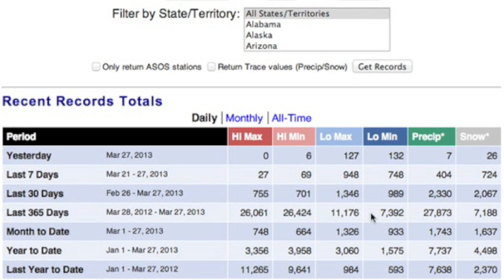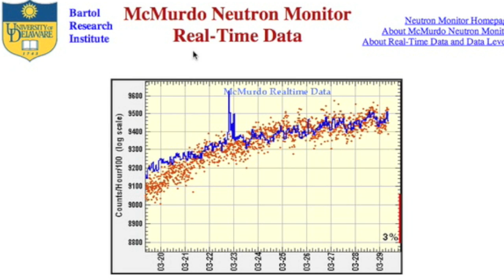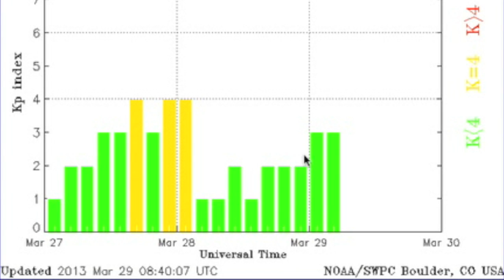3MIN News March 29, 2013